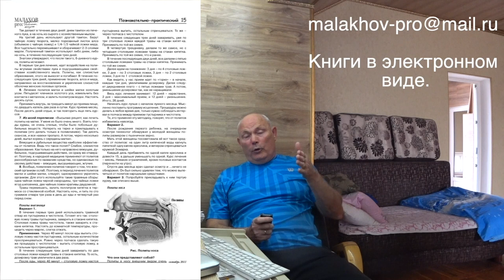КРЕЩЕНИЕ. СЕЛО ПЕТРОВСКОЕ. Малахов.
Вот так прошло крещение в 2020 году в селе Петровское, где стоит уникальная церковь.